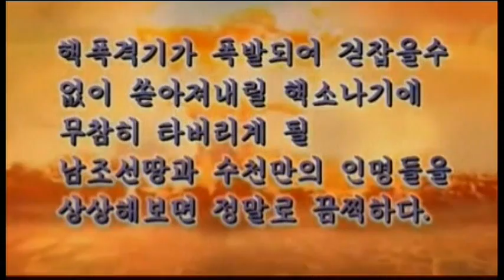5108AS FILE-NORTH KOREA VIDEO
5108AS FILE-NORTH KOREA VIDEO